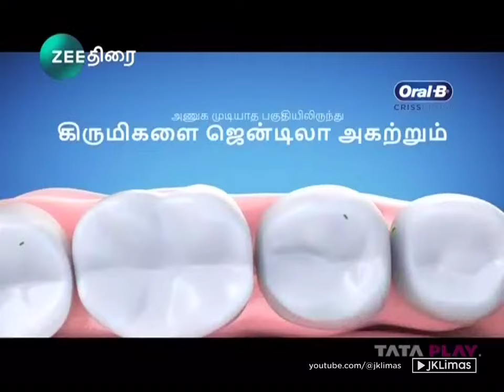Zee Thirai (India) continuity | August 8, 2024